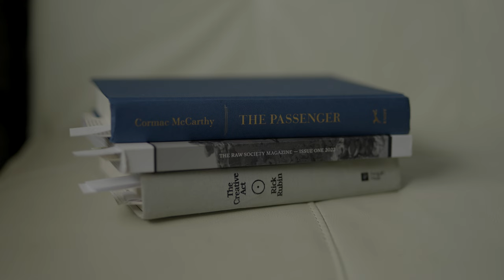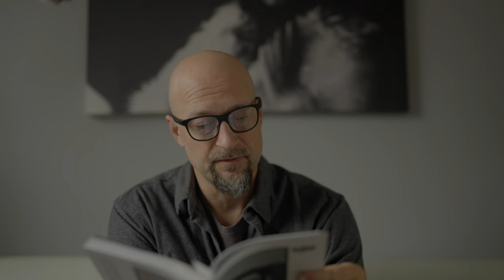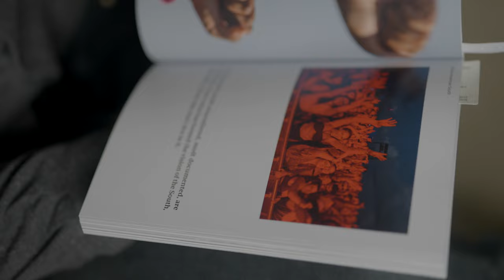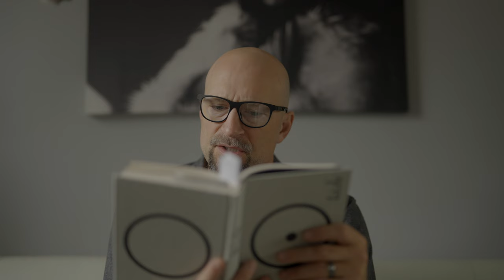Feed your Mind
A discussion about fuel for the artist's life. I share snippets of 3 books I've recently read.